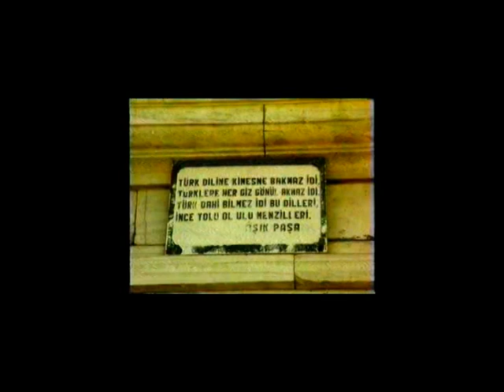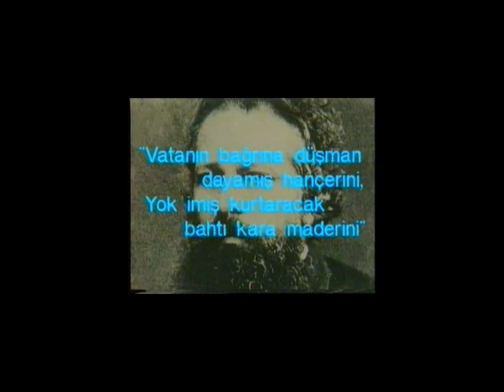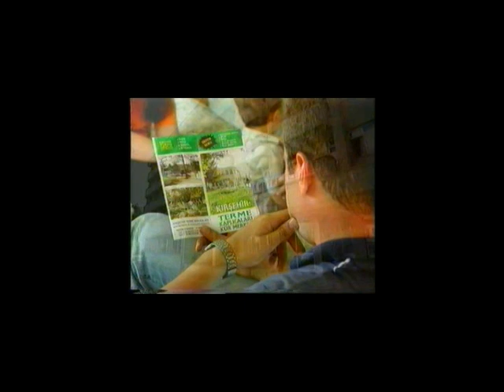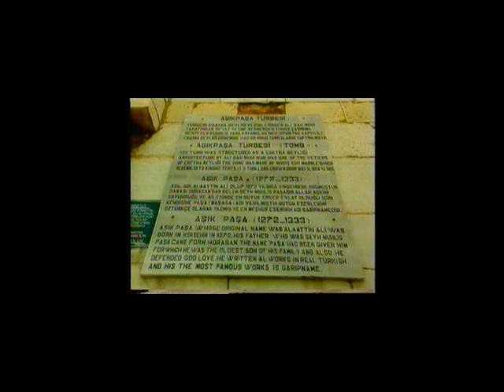Kültür Şehri Kırşehir Belgeseli